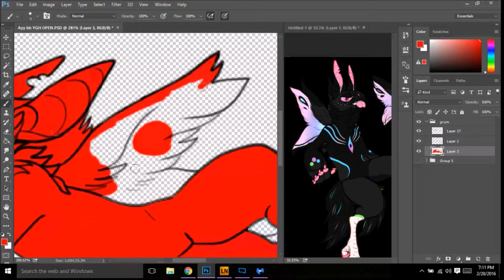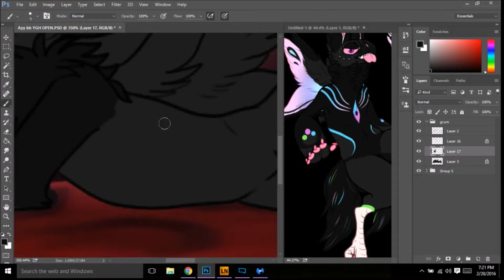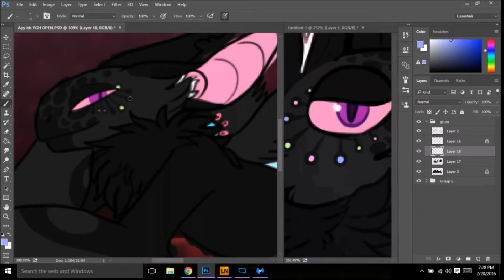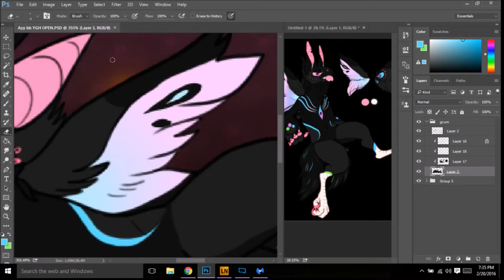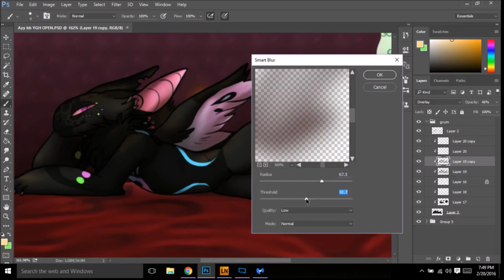Grem2 Commission Speedpaint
For Kitvor on DA. Sorry if its strange looking I had so many issues streaming and recording it. So many glitched up parts I had to cut this video A LOT. ugh, I hate my laptop sometimes.